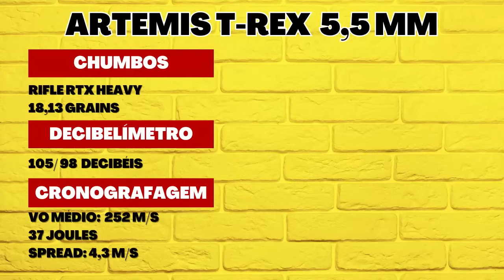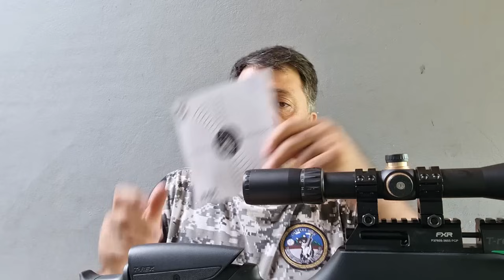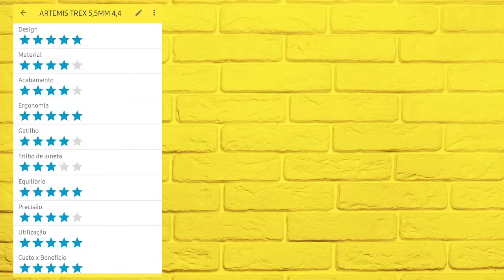Review de Lançamento Artemis T Rex 5,5mm